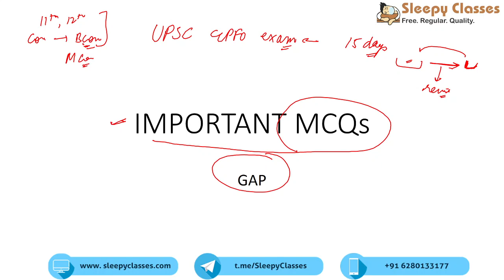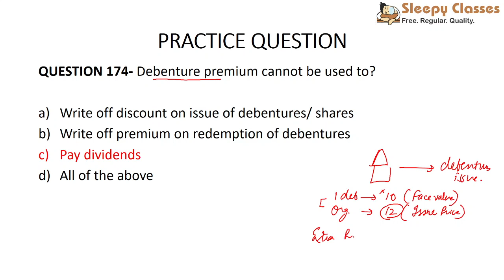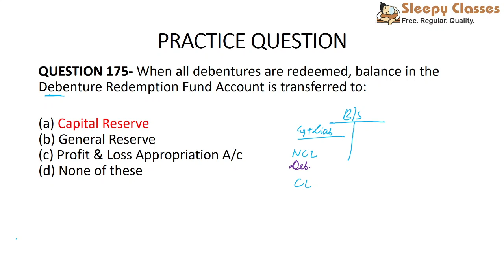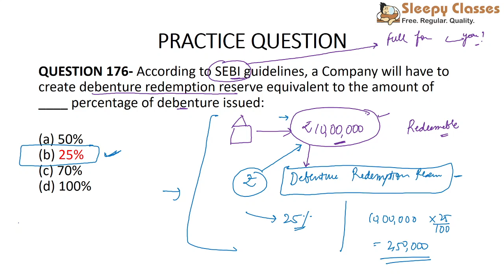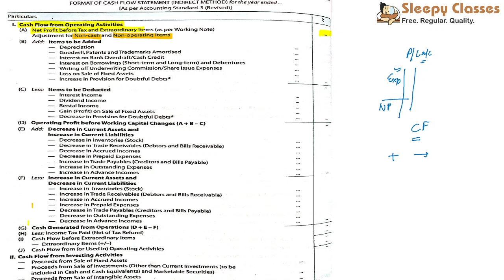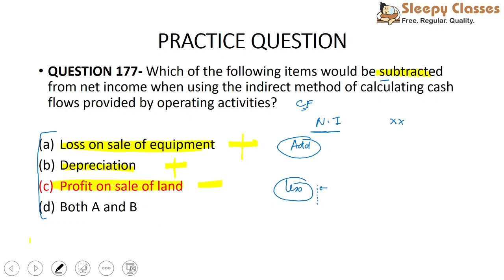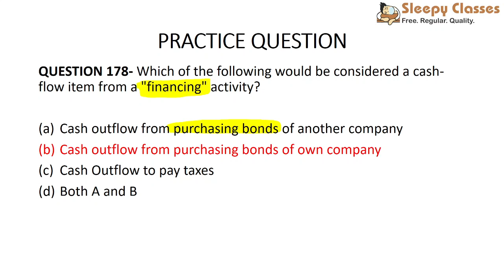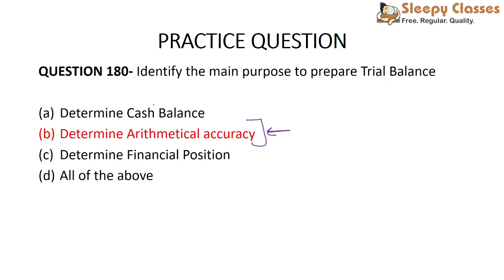Important Questions for EPFO 2021 || GENERAL ACCOUNTING PRINCIPLES